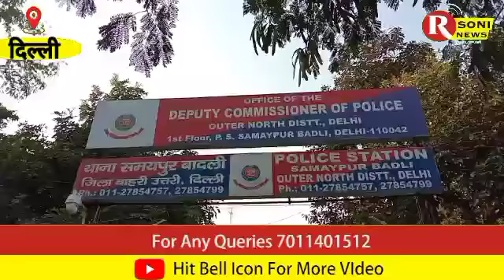Delhi Police के सिपाही पे पिस्टल तान हत्या की कोशिश मारपीट लूटपाट करने वाला खूंखार अपराधी गिरफ्तार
CAMERA BY: PANKAJ BHARTI